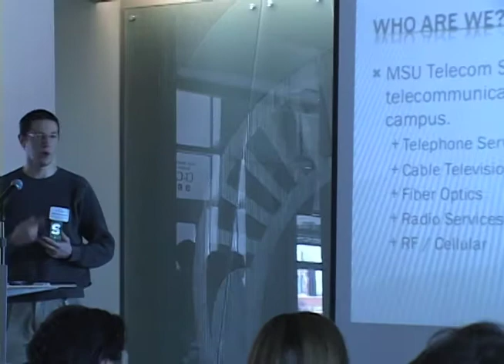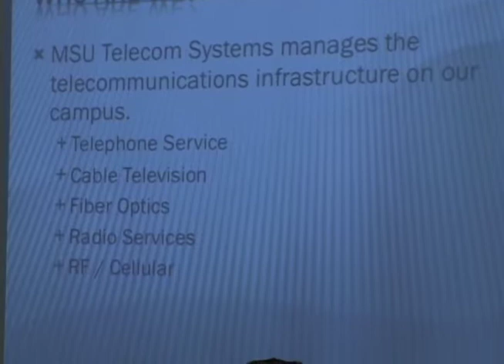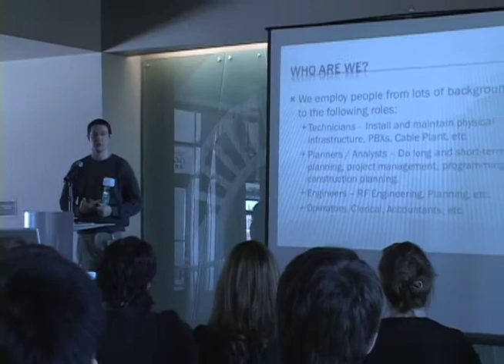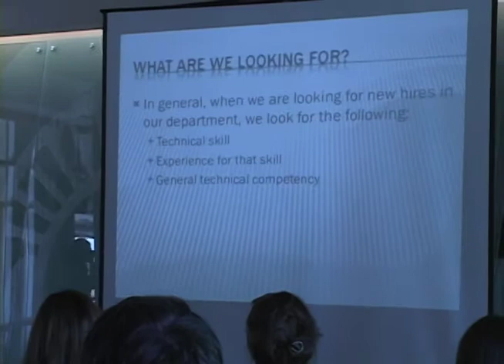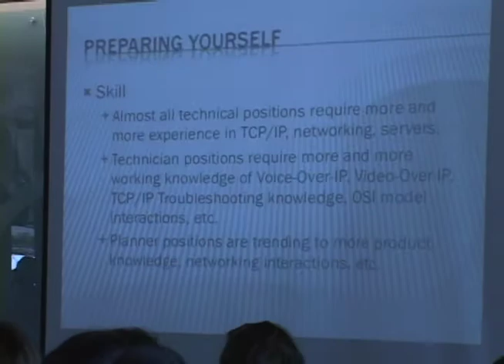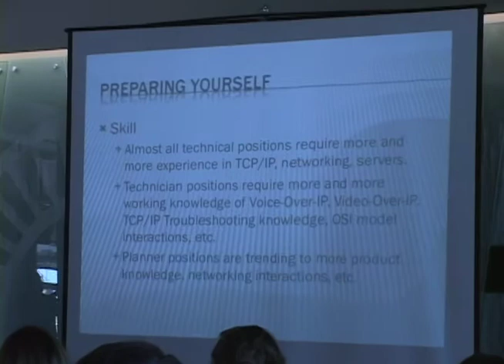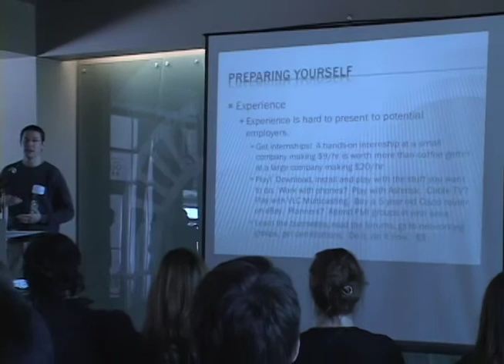MSU Telecom Systems Department-Part 1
MSU Telecom Systems Department presenting at Convergence 2010.